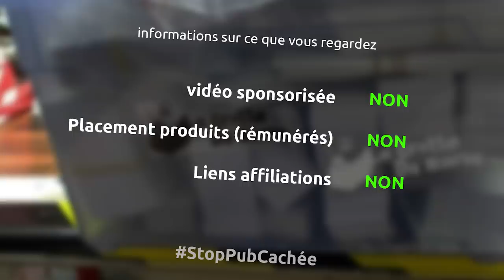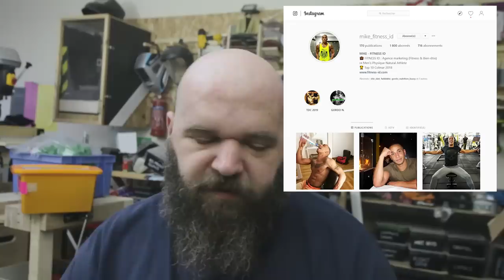je suis toujours Gros, mais... un peu moins - barbuNawak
et oui nouvelle année et environ trois mois de ré-éducation alimentaire, il est temps de faire un point...